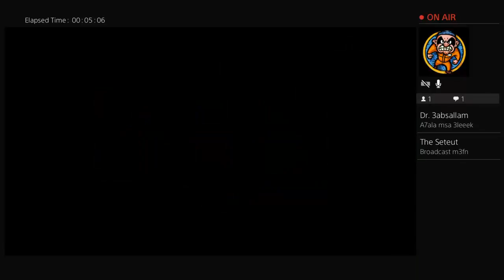1# FIFA 17 Ultimate team Gameplay on PS4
FIFA 17
ULTIMATE team
Ps4
Gameplay
45LOBAAAAAAAAAAAAAAAAAAAAAAA